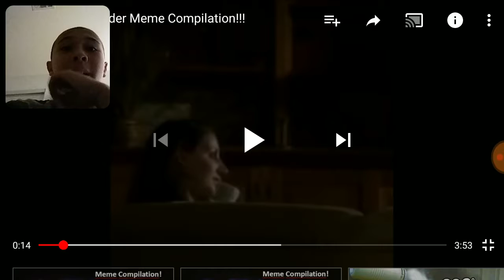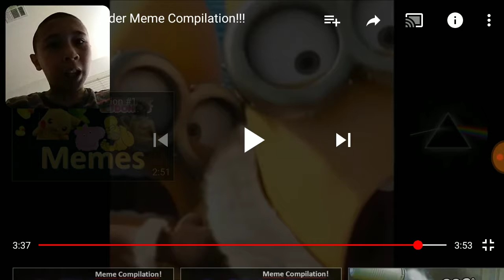Law and order reaction